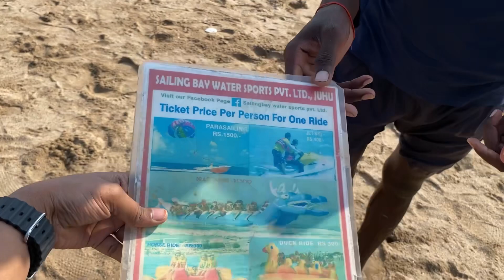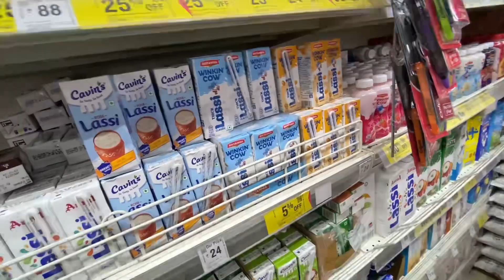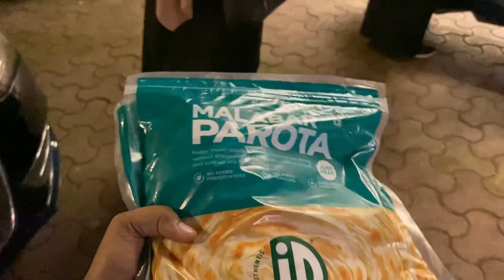Went to juhu beach🏝️for Riding Mujhe Water phobia hai😰Mango Gola🤮| Meet My Bhatiji😂🫶🏻| Nagma Sayyed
Other video’s to watch👇🏻

My First College event as a Judge🧡| No time for planning Next Trip💁🏻‍♀️| Nagma Sayyed Makeovers